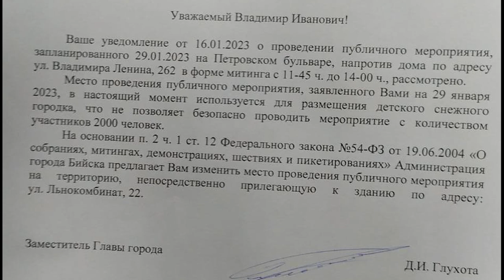Масштабный митинг против роста тарифов ЖКХ планируют провести в Бийске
Масштабный митинг против роста тарифов ЖКХ планируют провести в Бийске.  По подсчетам инициаторов мероприятия, в нем могут принять около двух тысяч человек. Активисты настроены провести митинг 29 января. Власти наукограда в целом не против, но не согласовывают предлагаемое организаторами место его проведения